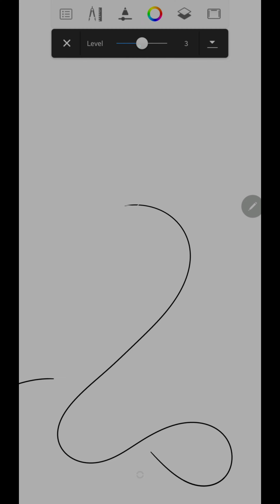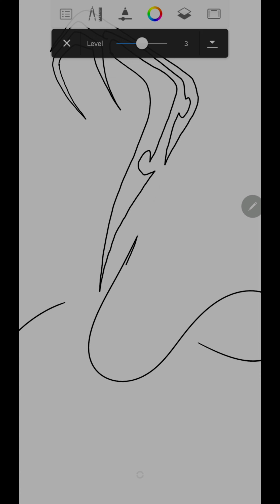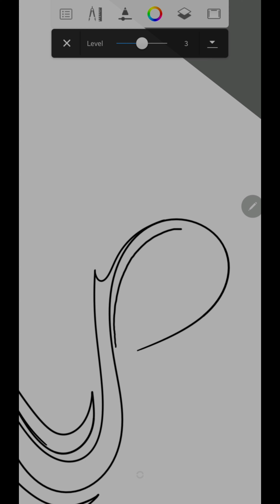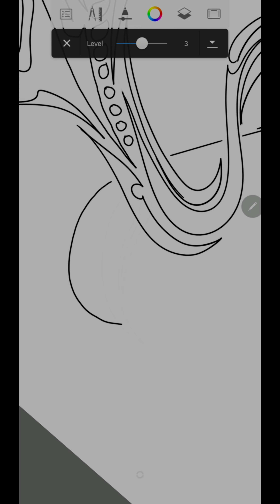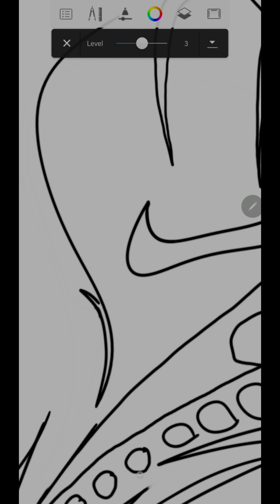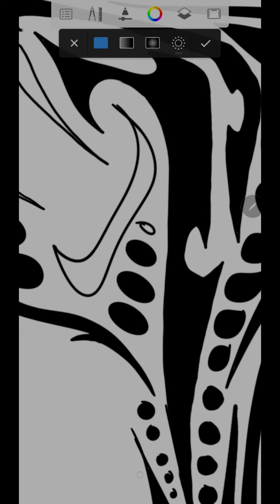How to draw a tribal art of king cobra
how to draw a tribal art of king cobra for tattoo, vinyls, etc